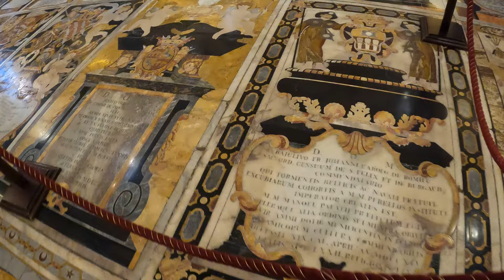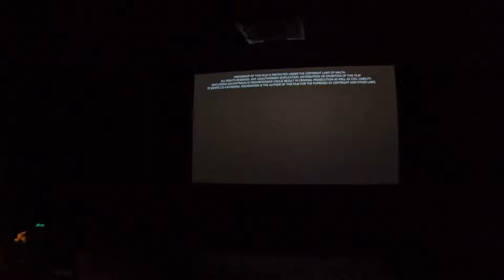inside in ultra 4k St John's Co-Cathedral is a Roman Catholic co-cathedral in Valletta,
St John's Co-Cathedral (Maltese: Kon-Katidral ta' San Ġwann) is a Roman Catholic co-cathedral in Valletta, Malta, dedicated to Saint John the Baptist. It was built by the Order of St. John between 1572 and 1577, having been commissioned by Grand Master Jean de la Cassière as the Conventual Church of Saint John (Maltese: Knisja Konventwali ta' San Ġwann).

The church was designed by the Maltese architect Girolamo Cassar, who designed several of the more prominent buildings in Valletta. In the 17th century, its interior was redecorated in the Baroque style by Mattia Preti and other artists. The interior of the church is considered to be one of the finest examples of high Baroque architecture in Europe.